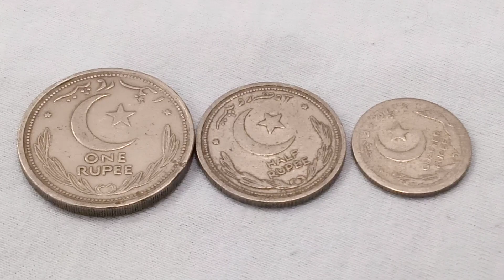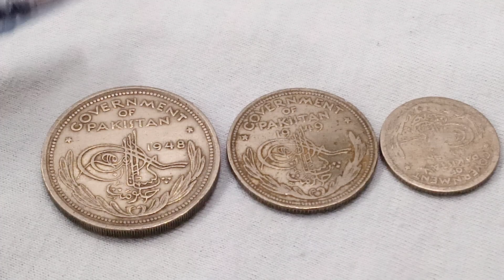Old Pakistani Coin | First Pakistan Coin 1 Rupee 1/2 Rupee